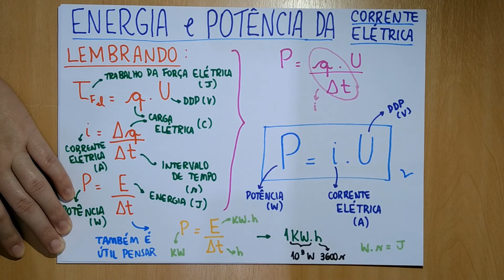Potência Elétrica - (Elétrica vídeo 7)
vídeo 7 de elétrica
0:00 Revisão
1:31 kWh (quilowatt-hora)
4:31 Potência Elétrica